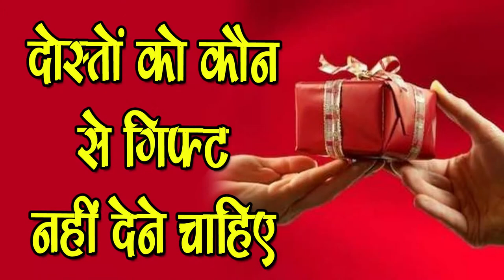ये चीजे जन्मदिन पर देने या मिलने से होता है अशुभ-Birthday Gifts as per Vastu Shastra-SM News